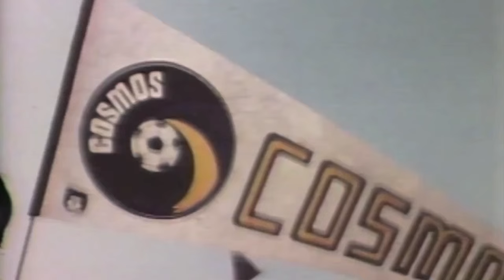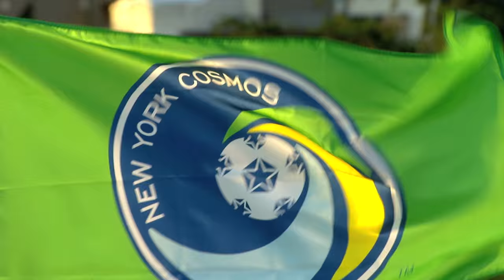Welcome to Cosmos City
Cosmos Country. Cosmos City.

A video I made for the NY Cosmos in 2015. Unfortunately, it was never released by them.